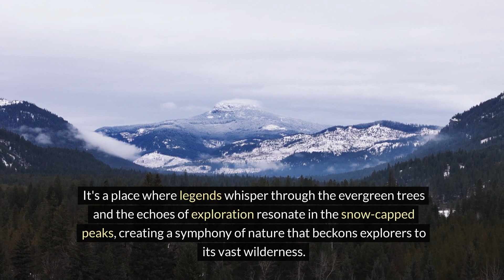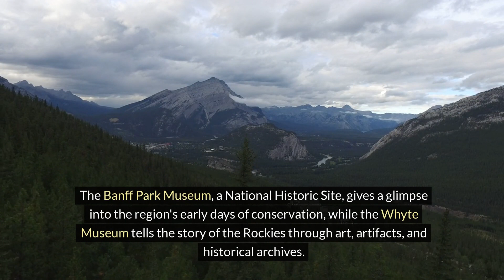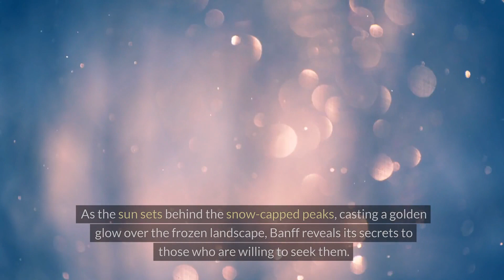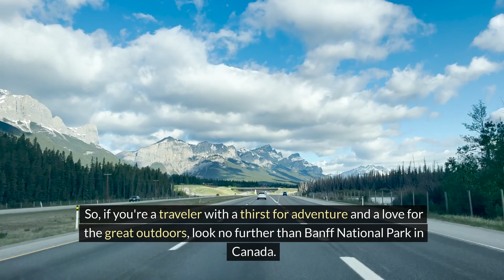Unveiling the Winter Wonderland: Skiing & Winter Sports in Banff National Park, Canada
Join us as we unveil the winter wonderland of Banff National Park, Canada! Explore skiing, snowshoeing, and other exhilarating winter sports amidst the breathtaking Rocky Mountains. Discover the iconic ski resorts, charming town of Banff, and the captivating northern lights, while embracing the adventurous spirit of this UNESCO World Heritage Site.

for more detailed travel guides, insider tips, and to book your next journey!

🌍 Safety First - Travel Insurance:
Travel with peace of mind knowing that Faye Travel Insurance has you covered. Enjoy 24/7 support and smart, fast claim resolutions from anywhere in the world. Check out Faye, voted a must-download by Fodor's Travel, and get insured today!

Explore more on Expedia:

Join Expedia Rewards - Earn points and save on your travels by joining the Expedia Rewards program.